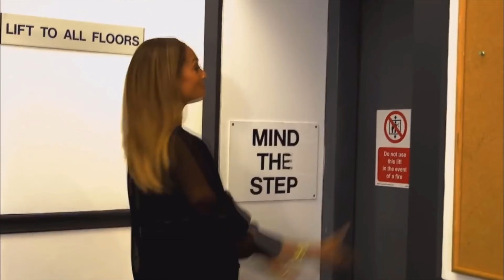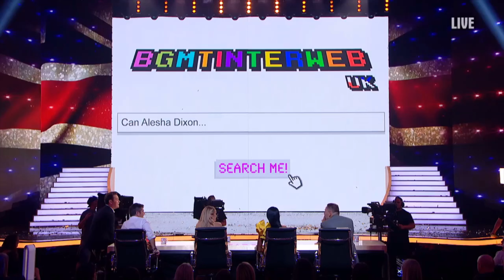Alesha Dixon Best Most Exciting And Funny Moment's Ever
Alesha Anjanette Dixon (born 7 October 1978) is an English singer, rapper, songwriter, dancer, author, model and television personality. Dixon rose to fame in 2001 as a member of the all-female R&B/garage/rap[1] trio Mis-Teeq. The group disbanded in 2005 and Dixon pursued a music career as a solo artist, signing a recording contract to Polydor Records. She began recording her debut solo studio album, Fired Up, in 2005, releasing her debut single "Lipstick", followed by "Knockdown", after which she was dropped from Polydor.
In 2007, Dixon won Strictly Come Dancing. Her television exposure led to a successful comeback, which included her signing to Asylum Records, an offshoot of Warner Music Group. Dixon then released a second album, entitled The Alesha Show, in 2008, which received platinum certification from BPI in the UK and spawned four singles including "The Boy Does Nothing" and "Breathe Slow", the latter of which became her highest charting single and earned her a Brit Award nomination.
In September 2009, Dixon became a judge on the seventh series of Strictly Come Dancing, replacing Arlene Phillips.The replacement of Phillips by Dixon attracted criticism, as some questioned the extent of Dixon's dancing knowledge. In 2010, Dixon returned for the eighth series of Strictly Come Dancing and released her third studio album, The Entertainer. In January 2012, shortly after completing the ninth series and her third year as a judge on Strictly Come Dancing, Dixon quit to become a judge on Britain's Got Talent. Her fourth studio album, Do It for Love, was released in 2015. In 2020, Dixon also joined the judging panel of America's Got Talent: The Champions.
As a television presenter, Dixon has hosted Your Face Sounds Familiar (2013), Text Santa (2014–15), Dance Dance Dance (2017), The Greatest Dancer (2019–2020), and Comic Relief (2019).

The Voice BEST AUDITION So Far Cat Cavelli I PUT A SPELL ON YOU | Voice UK 2020 | Blind Auditions
Emotional Audition Keira Weathers I Will Always Love You | The X Factor UK | The 6 Chair Challenge
BEST 5 DANCE MOVES EVER Fastest Auditions MOST Exiting INCREDIBLE Dance
BGT - AGT | Talent Global